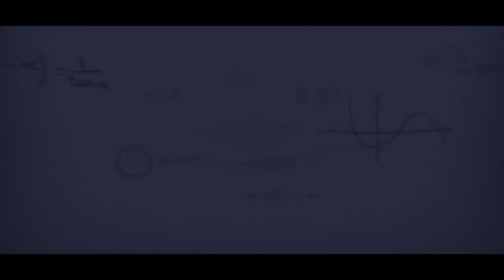Rewind To Exam Day - Subscribe Now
Rewind To Exam Day
Are you ready to get an insight into the mind of a topper? Get enabled to learn and use it while preparing your own exam-day strategy.

Watch Exam Toppers revisit their Exam Day as they face the very same paper that they Topped - because despite having a combination of knowledge, dedication, and perseverance, many aspirants perform much below expectation, while some excel with a similar base.
That's because there's one more thing that separates the toppers from the rest - strategy.

Completing the syllabus and repeated revisions is a must for all exam aspirants. But even after learning everything, if on the day of the examination you make a mistake in either the paper attempting strategy or the exam day strategy overall, then it can be disastrous!

Learning from the mistakes or experiences from the Toppers can be helpful for all aspirants to avoid similar errors. So are you ready?
Let's Rewind To Exam Day.